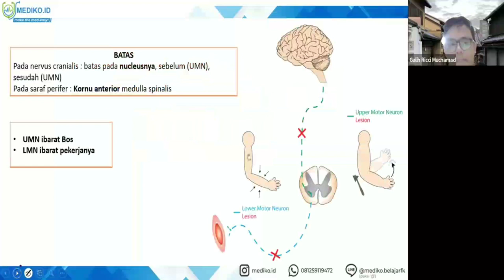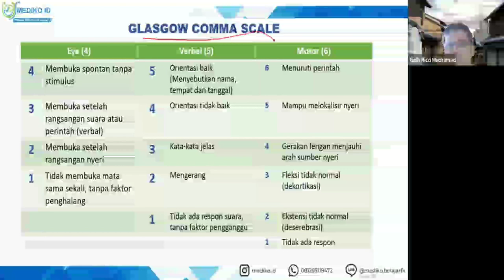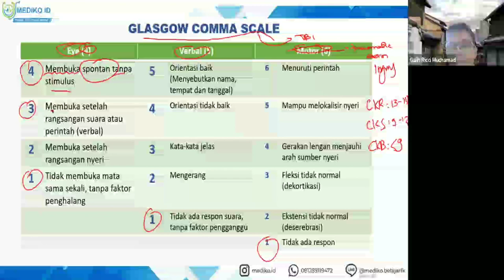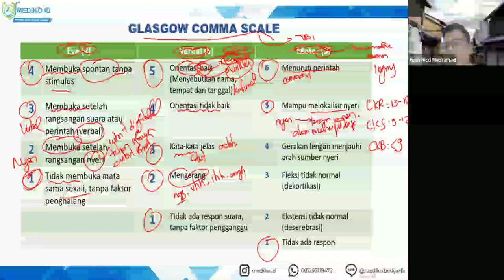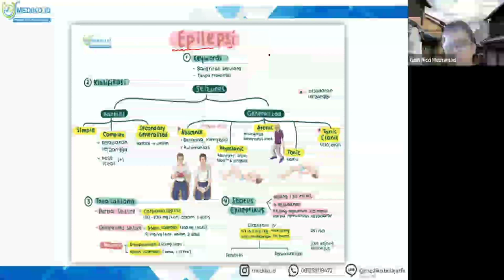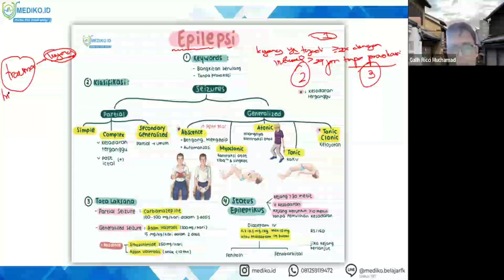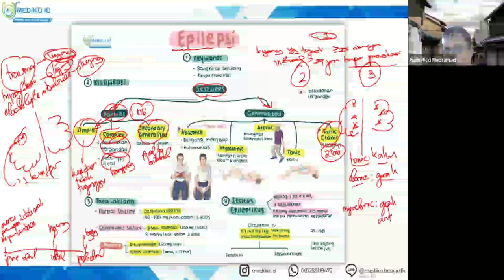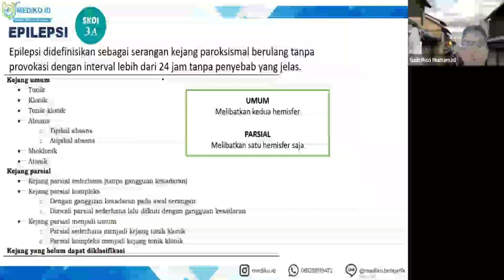#1 Bimbingan UKMPPD Neurologi (Sistem Saraf) - Materi Kedokteran dan Kesehatan